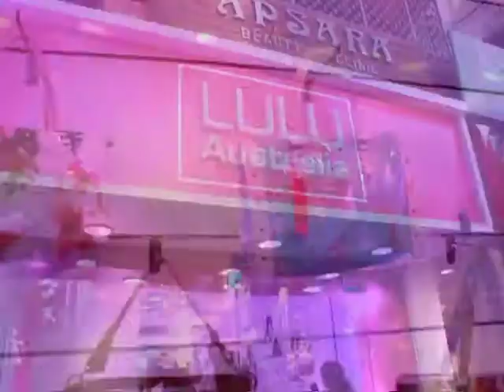LULU AUSTRALIA BAGS NOW IN MUMBAI | STORE LAUNCH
Diamonds are a woman's best friend? But today, IT’s BAGS.
LULU AUSTRALIA, the one-stop brand for youthful and colorful bags. You get to carry a bag that is so much more than color, it’s your personality.  In this video we have Jackie and Babits at their store Launch in Mumbai. Colors are fun, says the duo. Lulu’s going to take India by a storm.

ABOUT US
Unfolding the past, the present & the future through the lens of style and the unrivaled storm gauge for our consumers. Hoture is a Global Fashion platform covering models, runways, designers interviews, beauty trends and fashion trends from around the world. Your one-stop destination for the leading information on all things FASHION.